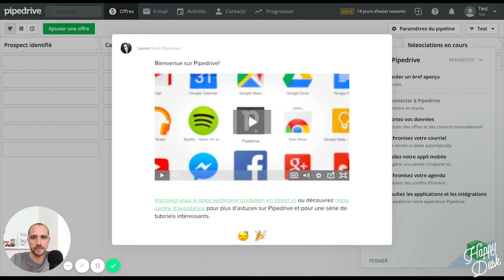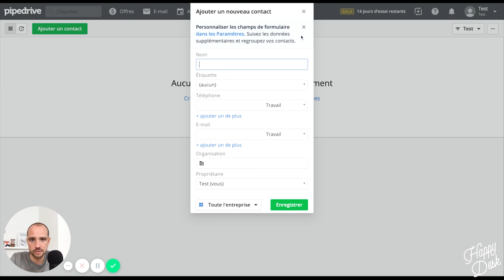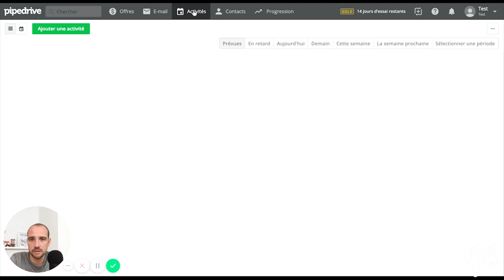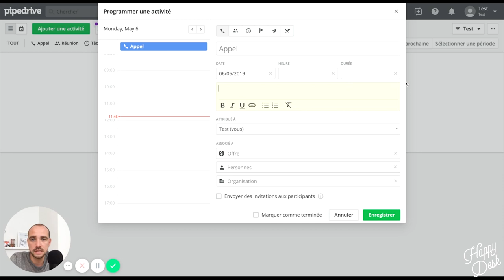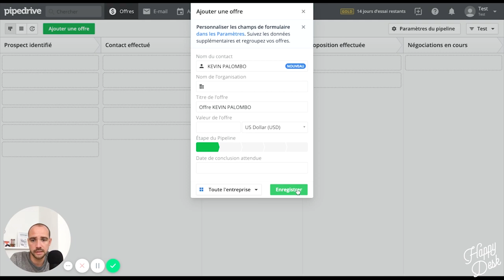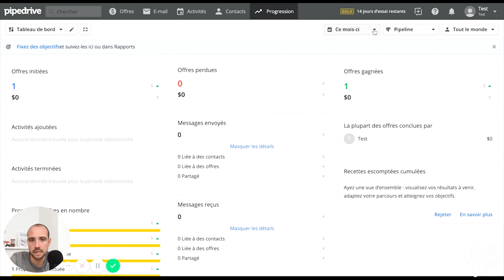PIPEDRIVE, MON CRM DEPUIS 2 ANS!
HELLO

OUTILS WEB

COPYRIGHT

SOCIAL